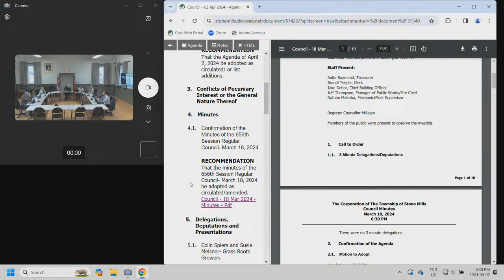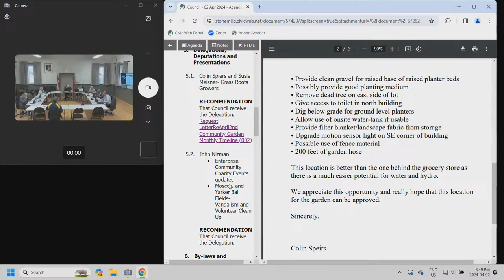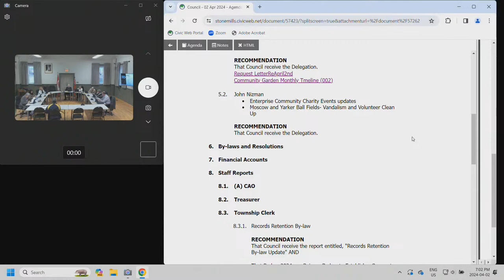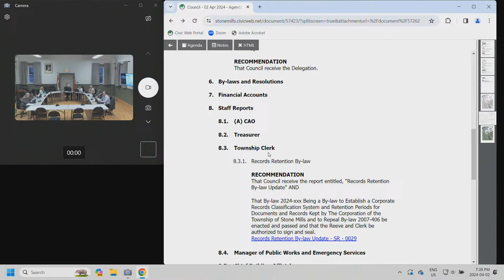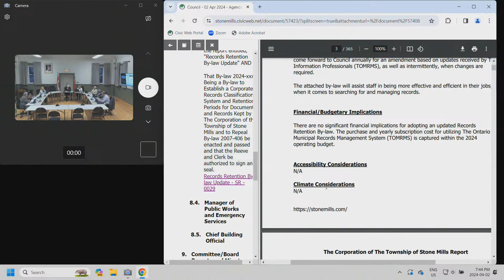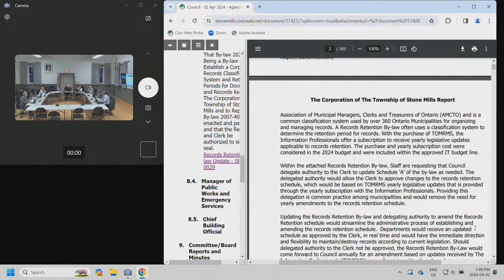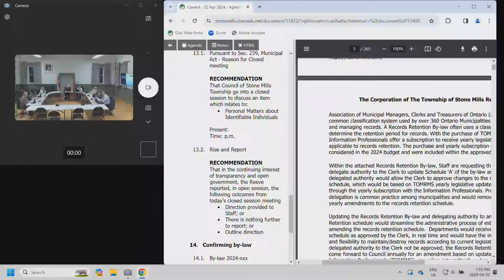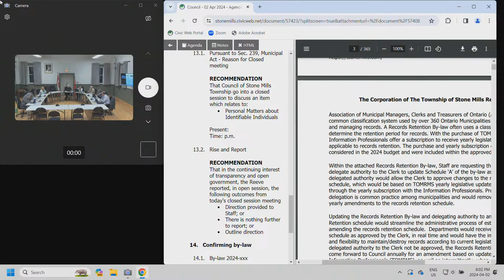Regular Council- April 2, 2024 6:30 p.m